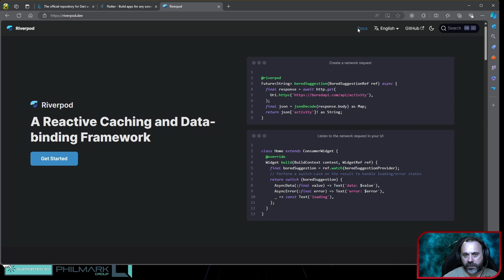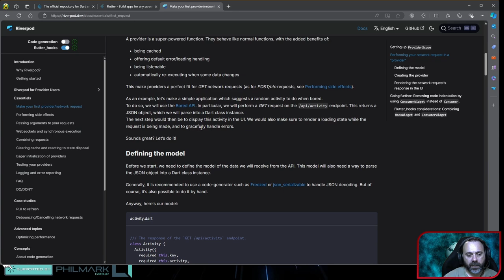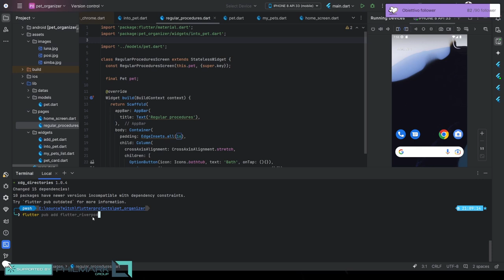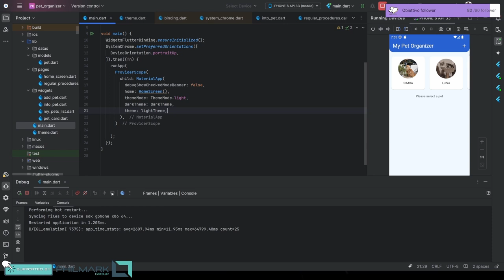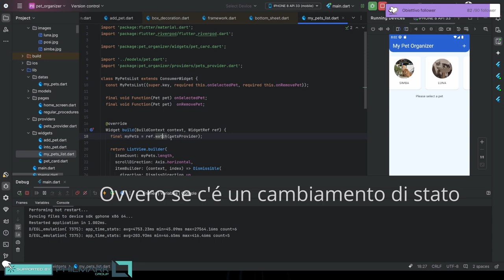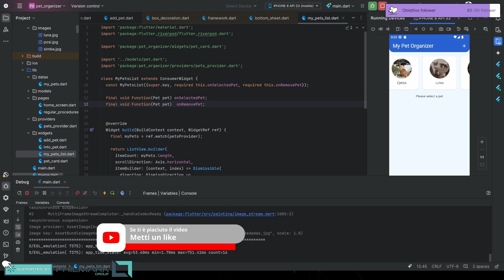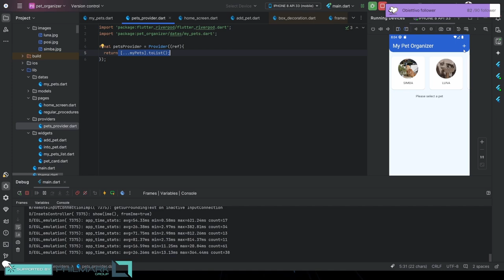Flutter - Parte 11: Introduzione a Riverpod!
In questa nuovo video continuiamo lo sviluppo della nostra app Pet Organizer introducendo Riverpod, un potente strumento per la gestione dello stato nelle app Flutter. Scopriremo come integrare Riverpod nel nostro progetto, creeremo un primo provider e cercheremo di comprendere il suo funzionamento.